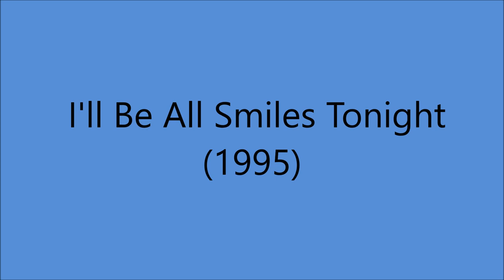Anita Carter - I'll Be All Smiles Tonight (c.1995).*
(1879 - Written by T.B.Ransom ).
1st. Recorded 1926 by Luther B. Clark. and The Blue Ridge Highballers.
       Also           1929 by Bradley Kincaid
                          1933 by Linda Parker
                          1934 by Carter Family
                          1936 by Chuck Wagon Gang

Issued ONLY on CD "Yesterday"
* NOTE : Only Time Anita Recorded This Song SOLO

All Session Personnel

Recorded Circa 1995 Cedar Hill Refuge, Hendersonville, TN –
Anita Carter [vcl solo], Chet Atkins [gt/leader], Mark Howard [gt/leader],
Kerry Marx [gt/leader],John Carter Cash [ac gt], Johnny Cash  [ac gt], David Jones  [ac gt], Pat McLaughlin  [ac gt] , Jack Clement  [ac gt/dobro], David R. Ferguson/ Jimmy Tittle  [ac gt/bass], Roy Huskey Jr. [bass], Kenneth Malone/ Hugh Waddell [drums], Charles Cochran [piano], Anita Carter, Lorrie Carter Bennett, Helen Carter [hmny vcl].
Executive Producers : Johnny Cash and June Carter Cash
Producer : David R. Ferguson
Associate Producer : Jimmy Tittle.

Born Ina Anita Carter in Maces Spring VA (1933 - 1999)...Anita Recorded 173 Songs from 1950 to 1972 And 1996...She Performed for nearly 50 Years as Lead Vocalist w/The String Bass and Guitar